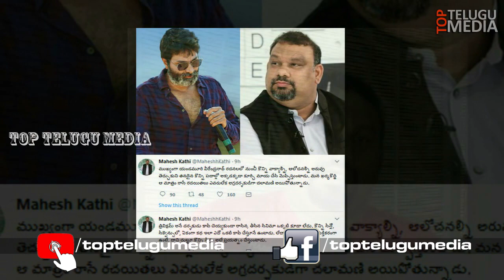Trivikram Srinivas React To Kathi Mahesh Comments|Trivikram vs Kathi Mahesh